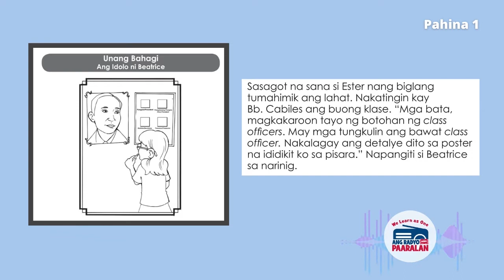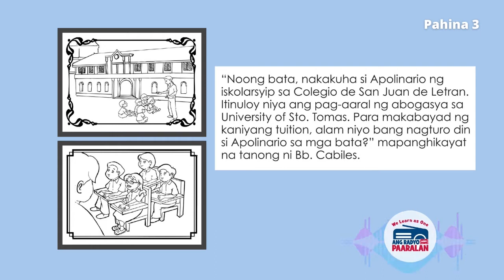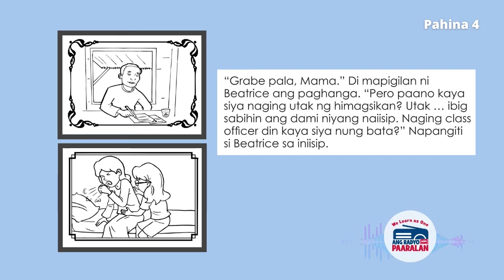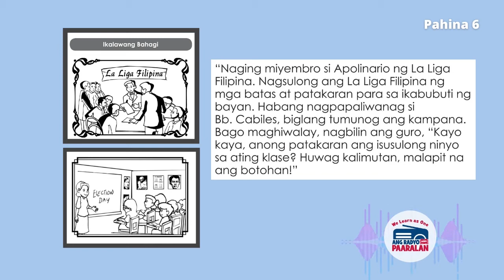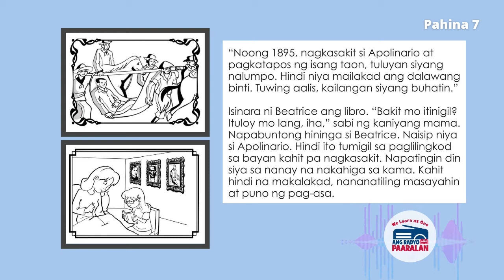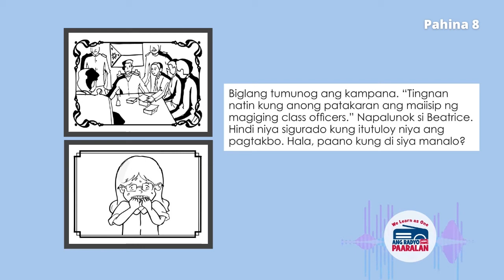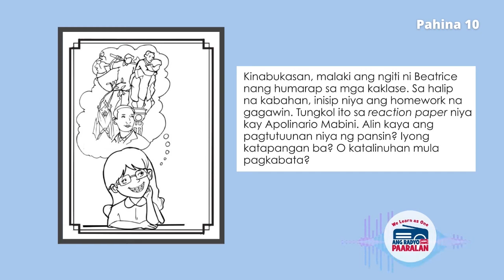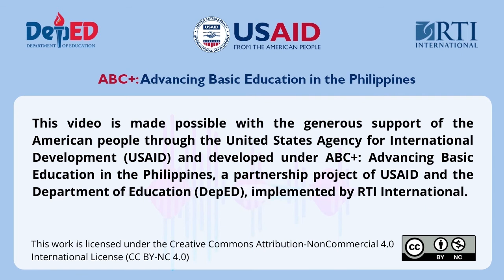Ang Radyo Kong Paaralan 01/22: Ang Idolo ni Beatrice Grade 3 Filipino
Sino ang iyong idolo?
Handa na ba kayo para sa isa na namang hapon ng kuwento at masasayang gawain? Sama-sama tayong lahat matutong magbasa habang nakikinig ng ating kuwento na pinamagatang “Ang Idolo ni Beatrice,” akma sa mga mag-aaral na nasa Grade 3.
Pero ikaw ba ay nasa ibang baytang? Huwag mag-alala! We Learn As One: Ang Radyo Kong Paaralan ay para sa lahat. Tumutok lang at makinig dahil siguradong matutuwa ka anuman ang iyong edad!
Kaya mga guro, bata, at gabay sa tahanan, sabay-sabay tayong makinig dito lang sa ABC+ Learning Connects!
Nais niyo bang i-download ang episode na ito kasama ng libro at learning guides? I-click lang ang link na ito

Para naman mas maintindihan kung ano ang mga ABC+ Audio/Radio-Based and TV/Video-Based instructional material at makakuha ng tips kung paano gamitin ang mga ito, i-click lang ang link na ito